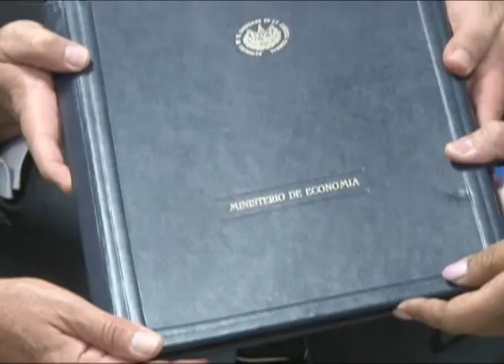Resumen del 18 de febrero al 3 de marzo de 2013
Resumen de actividades del Presidente de la Asamblea Legislativa, Sigfrido Reyes, realizadas del 18 de febrero al 3 de marzo de 2013.

Dirección: Miguel Ruíz,  Producción: Raúl Corvera,  Edición: Jacqueline Avalos Azmitia,   Cámaras: Luis Rios, Héctor Rugamas, Carlos Orellana, Josue Luna,  Locución: Delia Ayala,   Edición de Audio: Tania Escobar y Celia Burgos,  Corrección de Estilo Mariela Alvarenga. Televisión Legislativa de El Salvador San Salvador, 2013